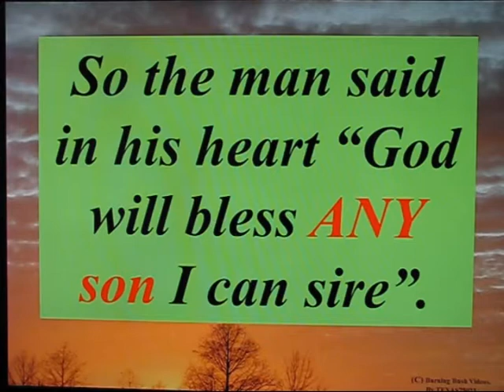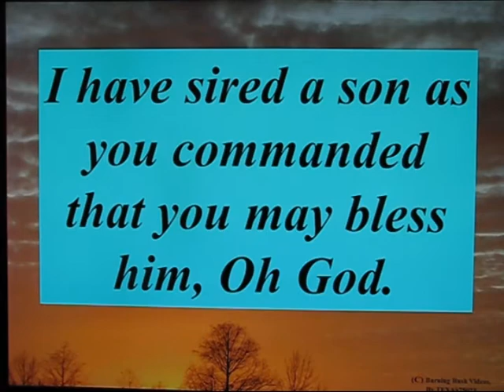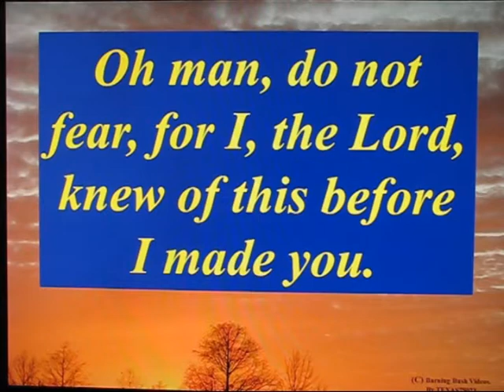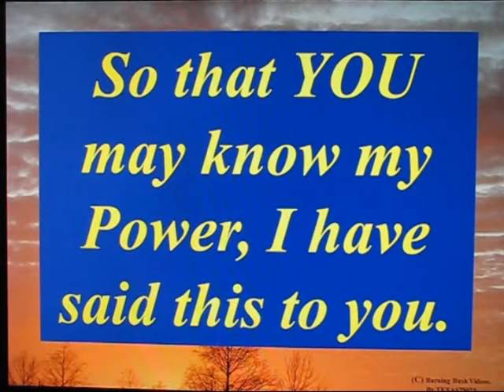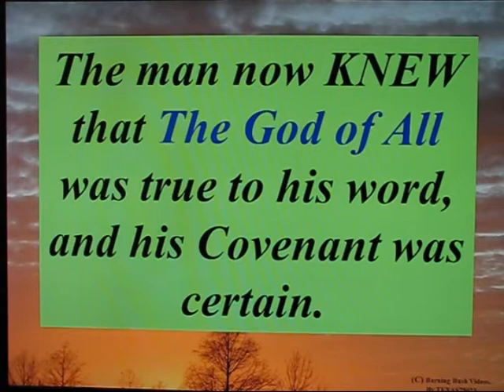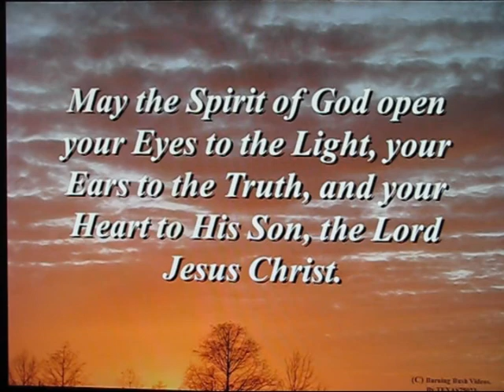The Parable of the Promise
A tale of one man's lesson to Trust Almighty God.